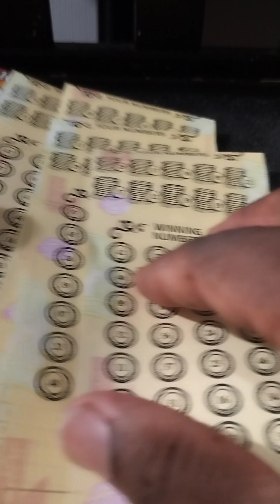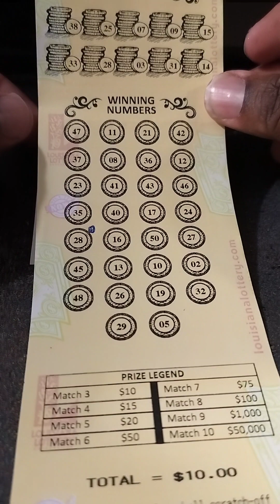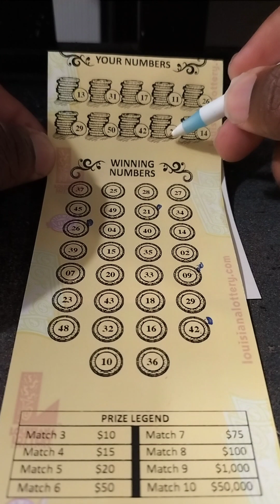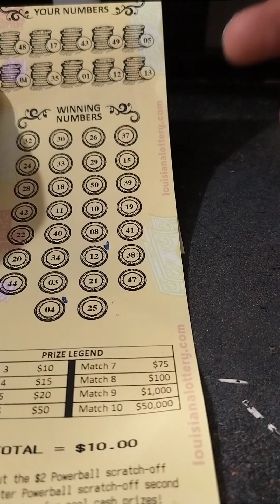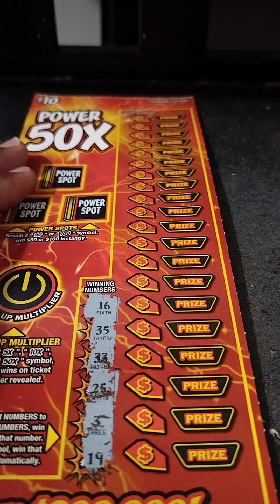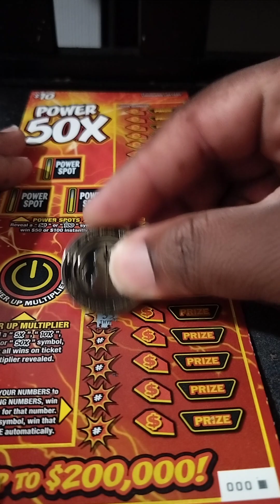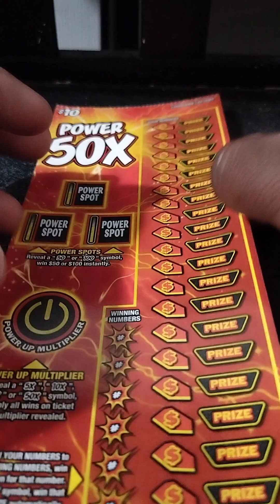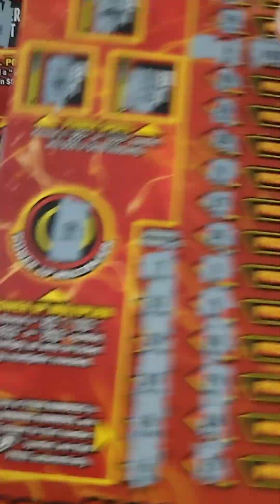LOUISIANA SCRATCH OFF TICKETS 🤑 & FAST PLAY TICKETS 🤑